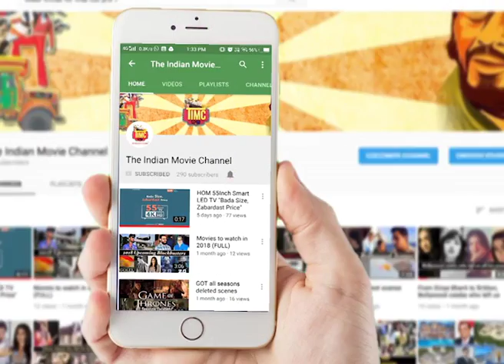Sonam Kapoor & Anand Ahuja At Their Sneakers Store Launch | TIMC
The cutest couple of Bollywood Sonam Kapoor & Anand Ahuja was seen at Sneakers Store Launch.
for the latest Bollywood & Hollywood entertainment news, reviews, events etc.